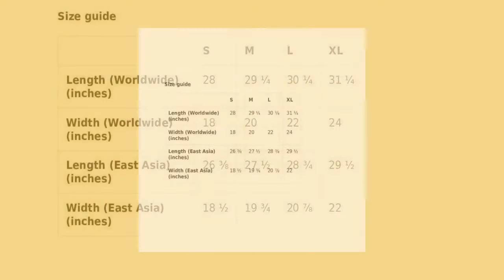Be Kind Rainbow Tee, Rainbow Tshirt, Good Vibes, Be Kind T-Shirt, Inspirational Shirt, Positive V...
Be kind rainbow tshirt, is the perfect compliment to any outfit. It's bright and beautiful with a bold statement, Be Kind! You've now found the staple t-shirt of your wardrobe. It's made of 100% ring-spun cotton and is soft and comfy. The double stitching on the neckline and sleeves add more durability to what is sure to be a favorite! • 100% ring-spun cotton • Sport Grey is 90% ring-spun cotton, 10% polyester • Dark Heather is 65% polyester, 35% cotton • 4.5 oz/yd² (153 g/m²) • Pre-shrunk • Shoulder-to-shoulder taping • Quarter-turned to avoid crease down the center • Blank product sourced from Bangladesh, Honduras, Haiti, Mexico, or Nicaragua